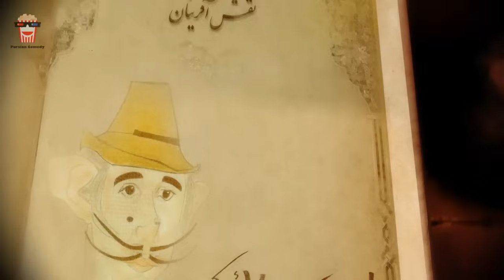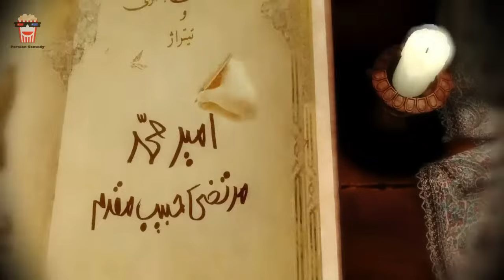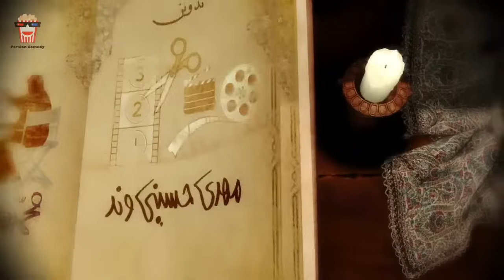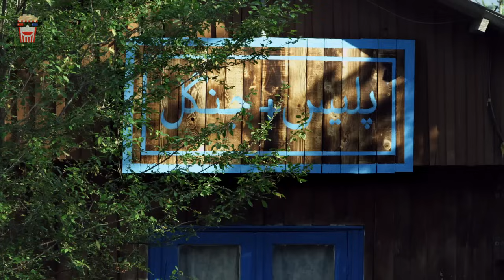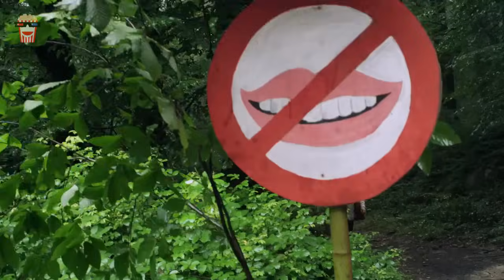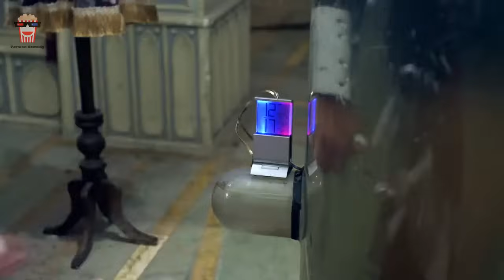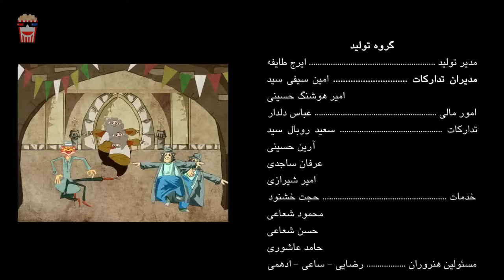فیلم کامل آهوی پیشونی سفید